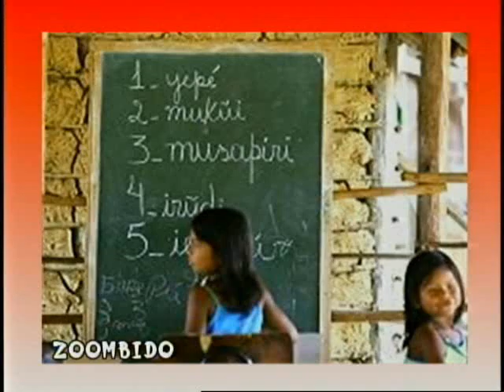Programa Zé Cirilo na TV Quinta 161210 Via Embratel.wmv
A Tv por assinatura mais completa do momento, Via Embratel, lança uma super promoção para toda família. Assista o Zé Cirilo apresentando o produto e suas diversas funcionalidades. Assine já: 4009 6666.